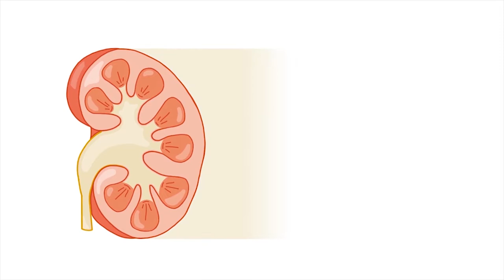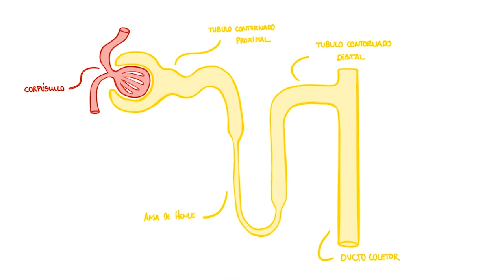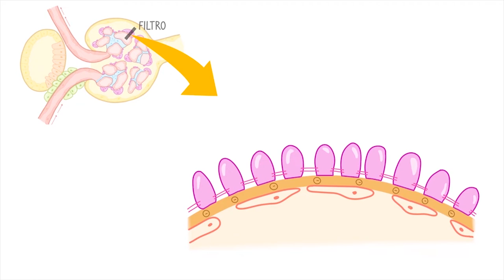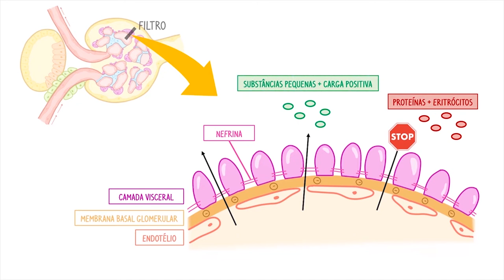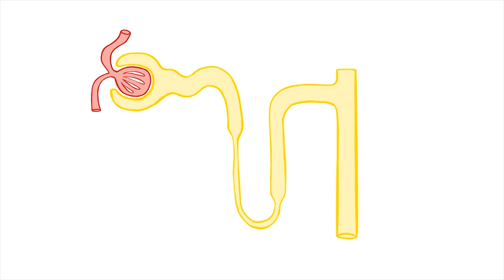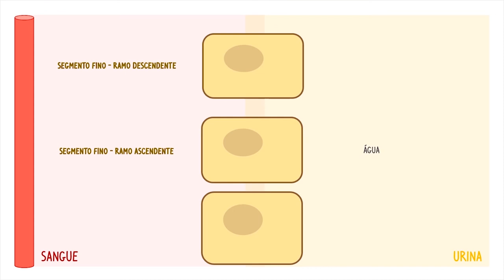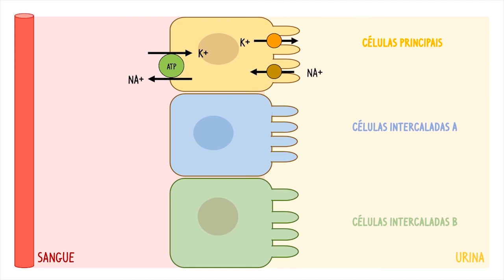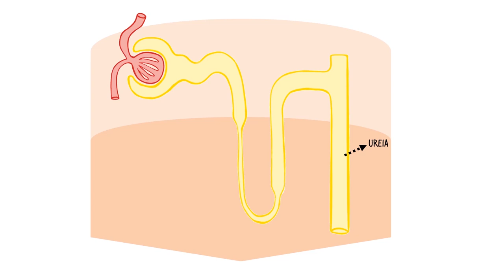iNerd: Fisiologia Renal – Parte 1 – Introdução à Fisiologia Renal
Neste vídeo é feita uma abordagem introdutória à fisiologia renal. É desenvolvida a temática da filtração renal e todos os passos para formação de urina.

Créditos

Coordenação
Projeto iNerd
Gabinete de Apoio ao Estudante
Faculdade de Medicina de Lisboa
Em parceria com Projeto Solvin’it

Produção
Sara Monteiro
Margarida Durão

Guião
Professor Dr. Fernando Domingues
Sérgio Caldeira

Áudio
Unidade de Audiovisuais - Unidade de Tecnologias de Informação e Multimédia (FMUL)
Narrador: Sérgio Caldeira

Edição
Margarida Durão
Sara Monteiro

Imagem e Ilustrações
Margarida Durão

Agradecimento
Instituto de Fisiologia